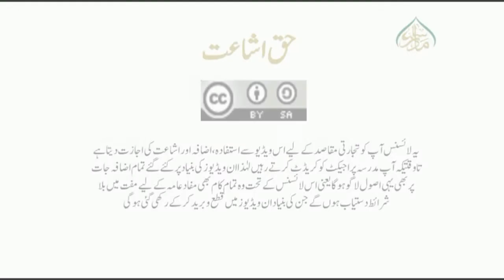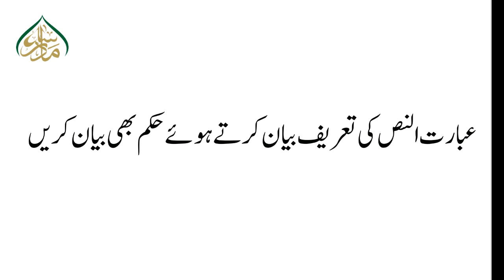USOOL- UL- SHASHI, book 1, ch 1, LEC 77, متعلقات نصوص کا بیان